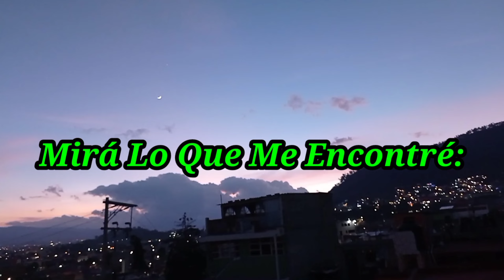TILL LINDEMANN Se integra al Hell and Heaven Open Air 2022 (Vocal también de Rammstein)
¡Mirá Lo Que Me Encontré: , como saben Till Lindemann es integrante del Hell and Heaven Open Air  y promete ser un fin de semana épico y es por eso que Till Lindemann se une al impresionante cartel! 😎 El líder de Rammstein vuelve a México presentando su proyecto solista, lleno de extravagancia y poder. 🔥

Till Lindemann, ahora sustituye a Meshuggah. Ya que lamentablemente, la banda no podrá presentarse este año en el festival, por razones médicas de uno de sus integrantes, que los obliga a cancelar sus fechas en 2022, pero estamos haciendo todo para tenerlos con nosotros en 2023.

Nos vemos en el Centro Dinámico Pegaso

Más información 11Alfa&Omega00